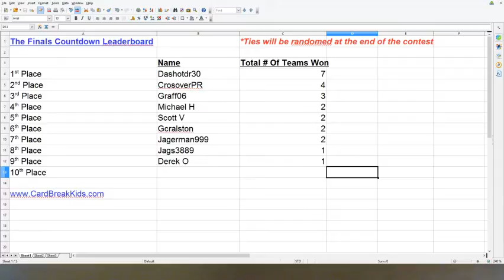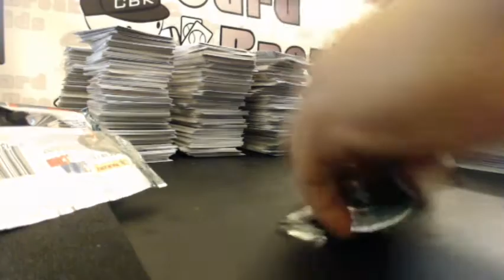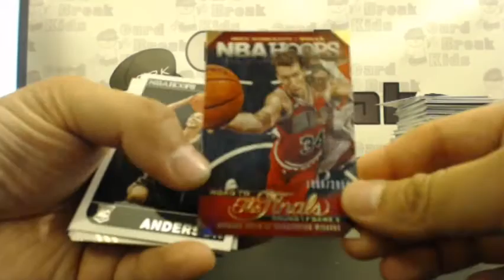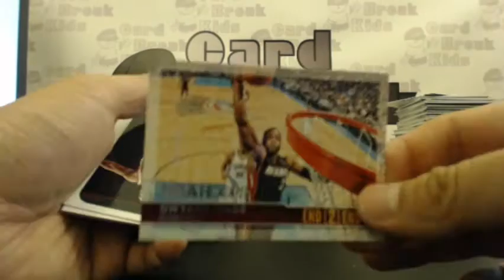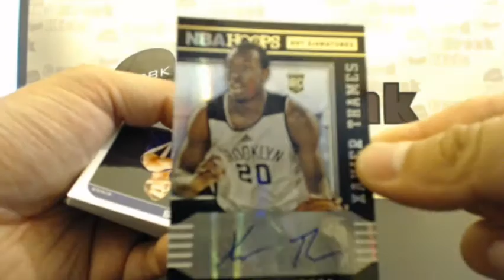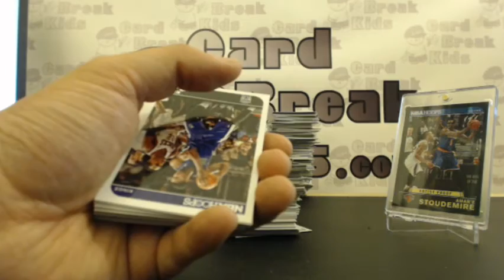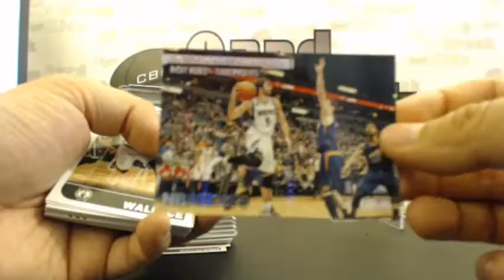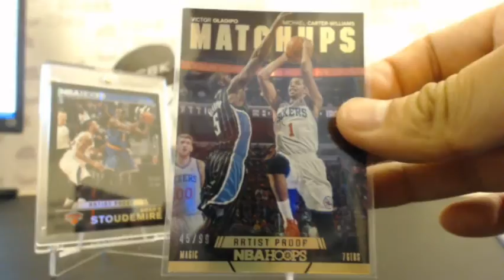2014-15 Panini Hoops Basketball 10 Box Half Case Break (PYT) - 06.07.15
2014-15 Panini Hoops Basketball 10 Box Half Case Break Pick Your Team (PYT) - 06.07.15